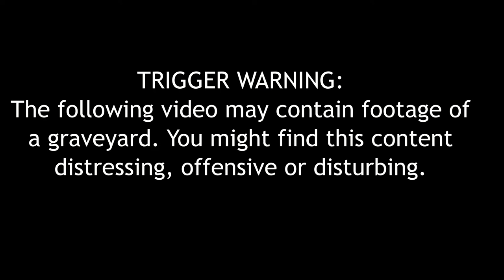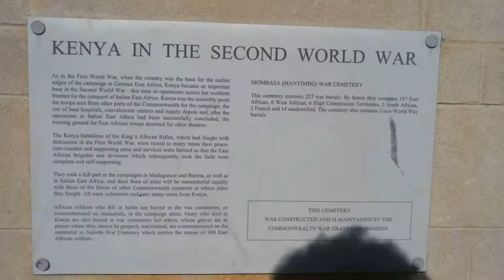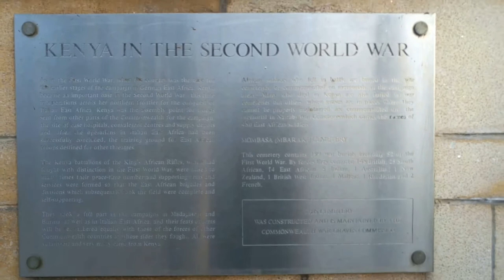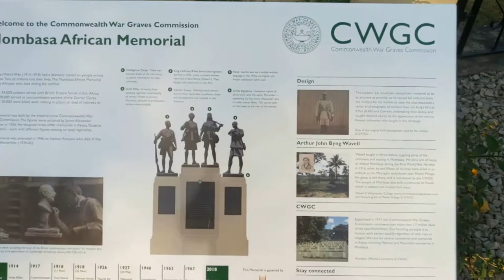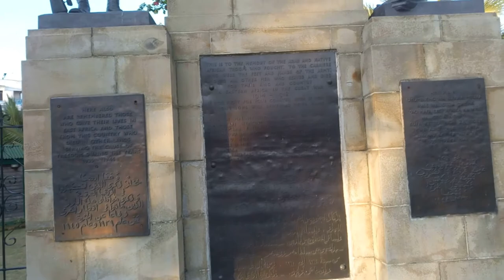The Mombasa African Memorial Monument | Commonwealth War Graves In Mombasa.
HELLO!

This is not really an exciting video since it is about monuments and World Wars. The Commonwealth War Graves  Commission (CWGC) set up a monument along Jomo Kenyatta Road at Mwembe Tayari to honor the people who died in the 1st and 2nd World War which acts as a tourist site.

There are also 2 graveyards dedicated to these fallen soldiers; one at Tudor- The Manyimbo Cemetery and another at Mbaraki- Mbaraki Cemetery.

LET'S SOCIALIZE!

TECH:
Camera- Infinix Zero4
3110 Tripod
Editing Software- Movavi Video Editor 15 Plus

Cheers!